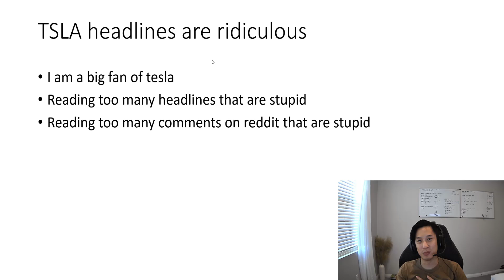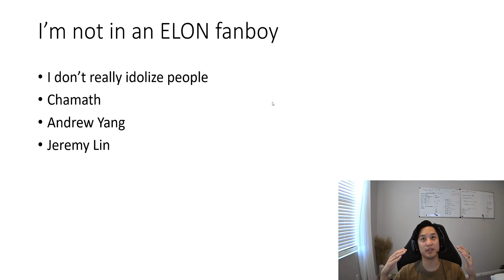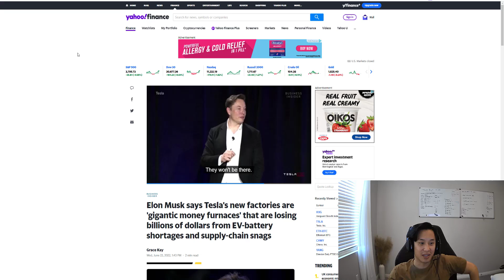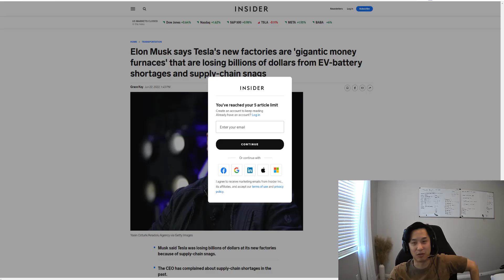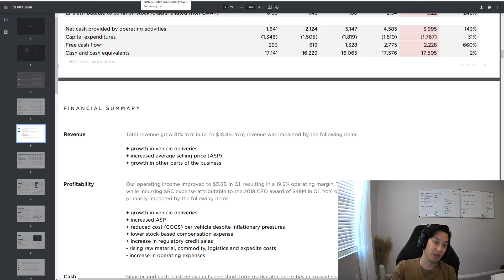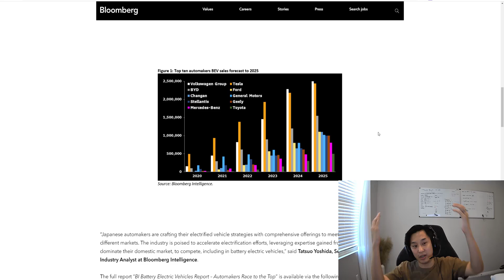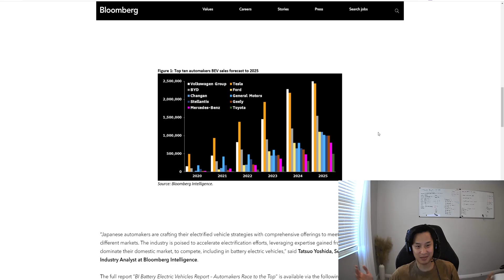Am I in a cult? (episode 52)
0:00 Tesla news headlines are dumb
1:00 not an elon fanboy
3:00 some dumb headlines and why they are dumb
5:19 I don't think VW will overtake tesla